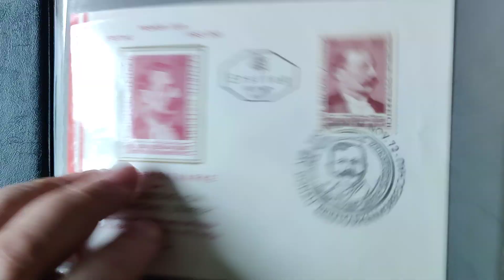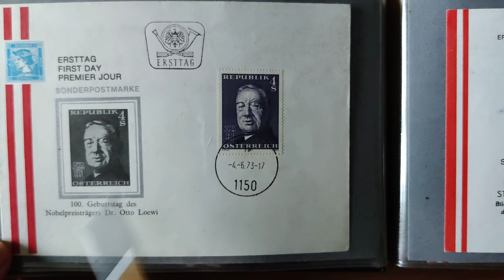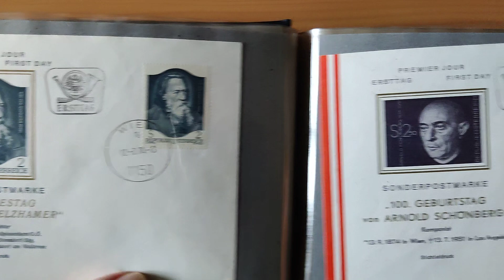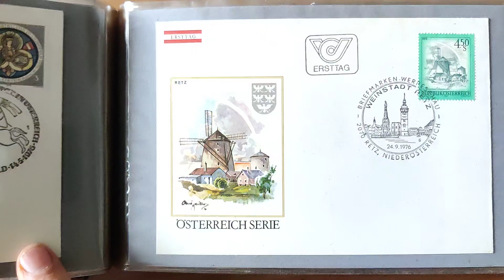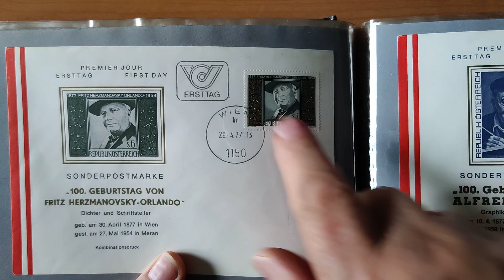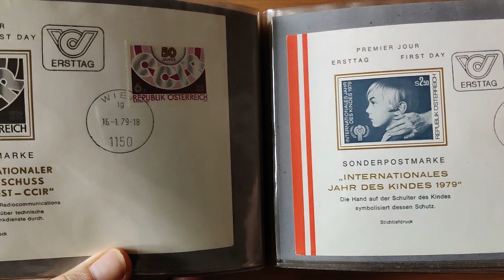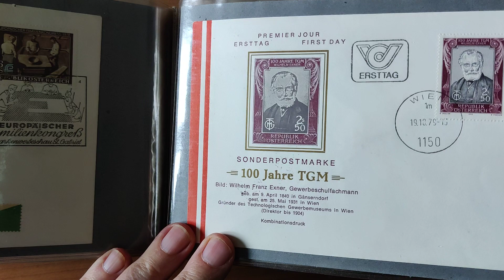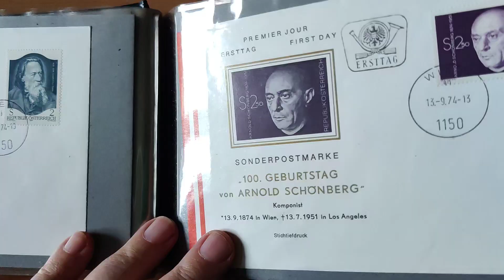Австрия, семидесятых, восьмидесятых годов.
Окончание просмотра австрийских конвертов первого дня.